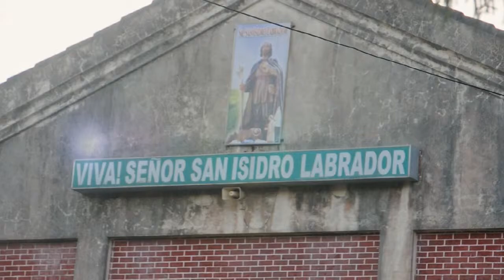San Isidro Labrador Chaplaincy - Mangganay, Bais, Negros Oriental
Chaplain: Rev. Fr. Christian Benjamin

A look at a day in the life of the parishioners in San Isidro Labrador Chaplaincy.